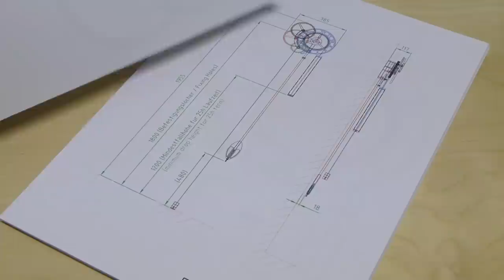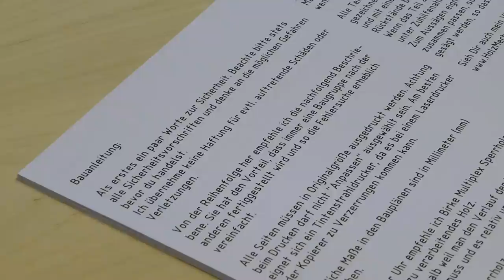Rotara - Holzuhr (Wooden Clock)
Besuche meine Webseite für mehr Infos oder um den Bauplan zu kaufen

Soleil Dans Les Flaques (Sun In the Puddles)/ fri.events Orchestra